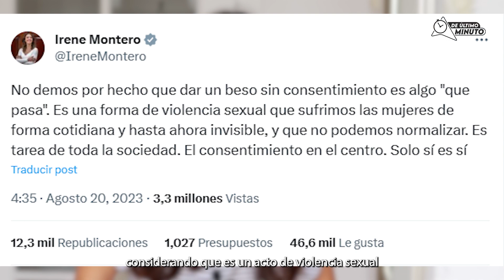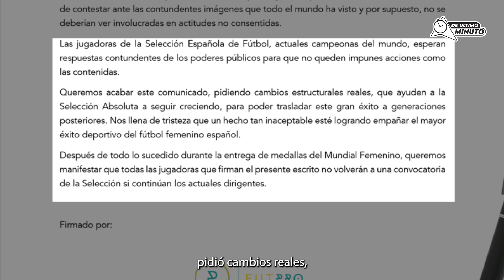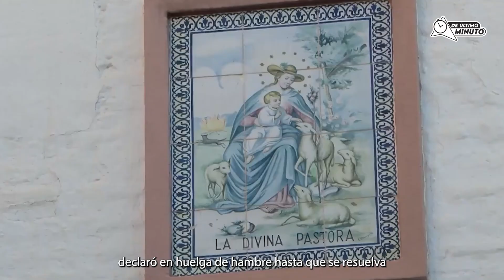EL CONTROVERSIAL BESO ENTRE LUIS RUBIALES Y JENNI HERMOSO